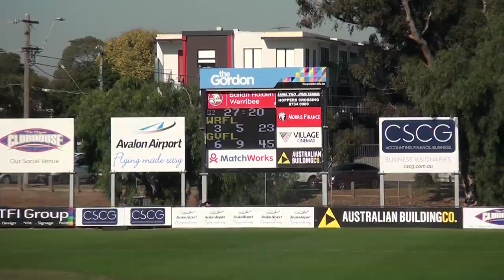WRFL v GVFL SNR.mp4